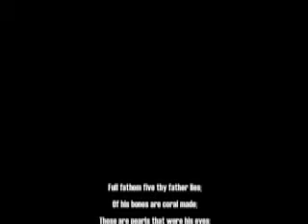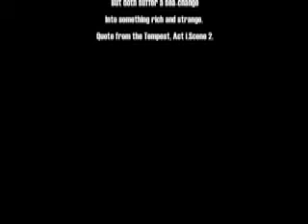Eye of the Storm (a festermann production)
A Lunch-Break-Production; To set up a picture, cut and music composition within 60 minutes - ready for youtube.